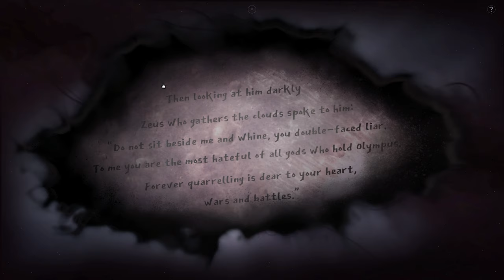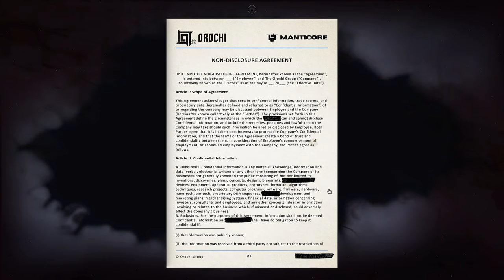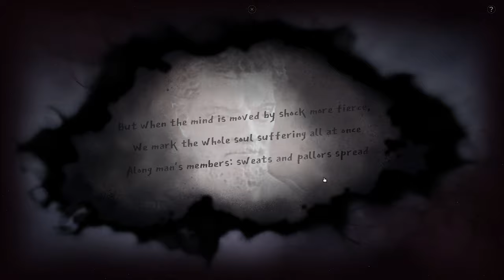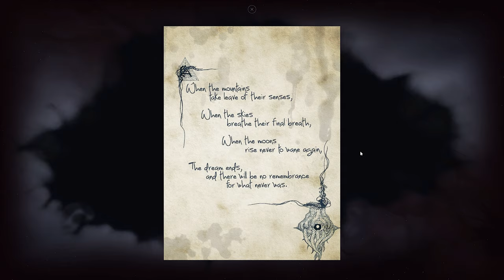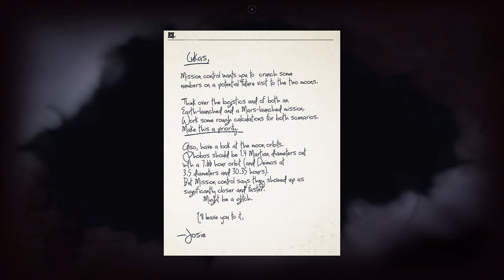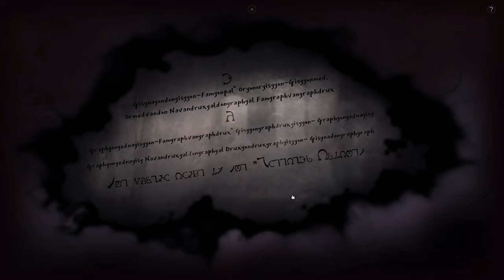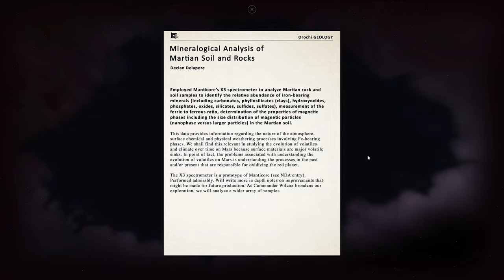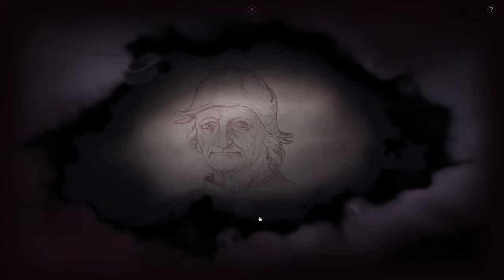Cyrano Story | PC | Full Game